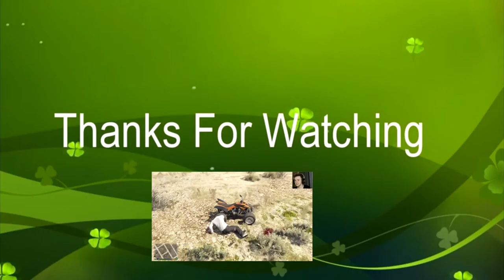I Like To Ride My Bike - GTA V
Let's play GTA V with The Shig

Searching for a bike and messing with the police